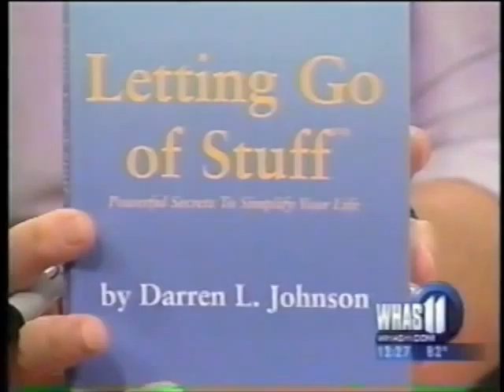Letting Go of Stuff - Interview With Author Darren L Johnson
Louisville, KY on WHAS Channel 11 morning show